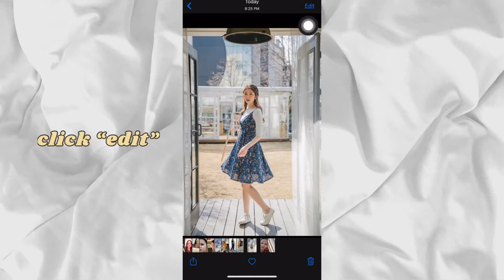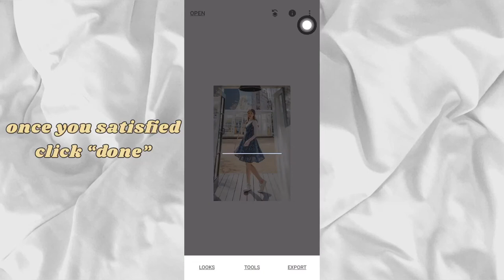How to look taller on pictures in 2 ways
How to look taller on photos 📷

How to make taller on photos
How to look taller on pictures
How to look taller
Taller hacks
Look tall on photos
Look tall on pictures
Instagram hacks
Instagram photo hacks
Iphone photo hacks

sc: 1,340